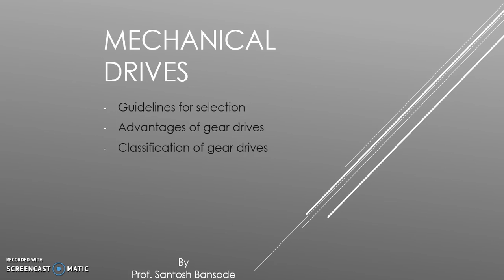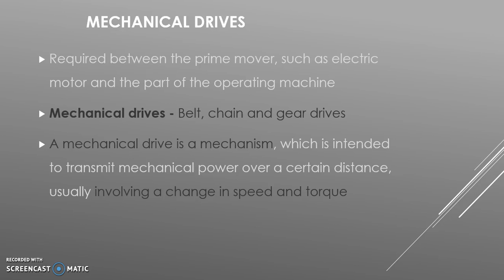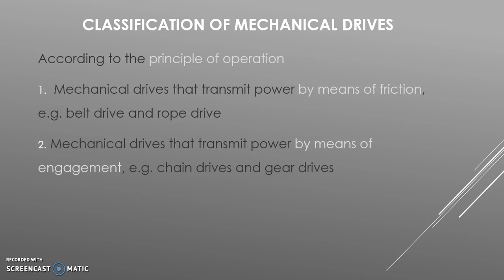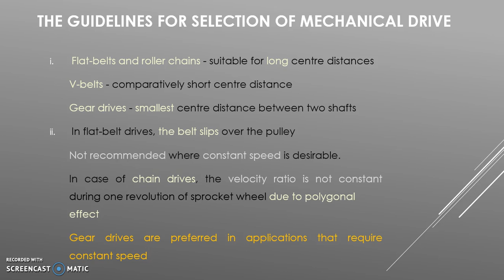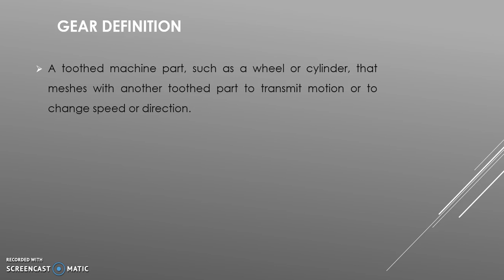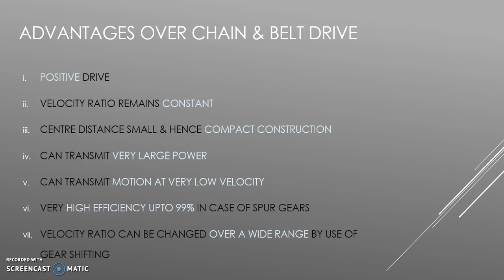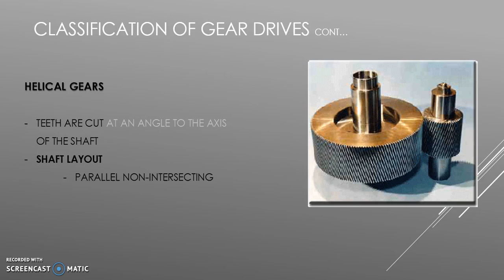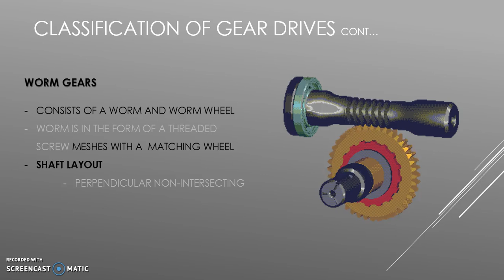Mechanical Drives, Types, Gear drives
Mechanical Drives
Guidelines for selection of Mechanical drives
Advantages of gears